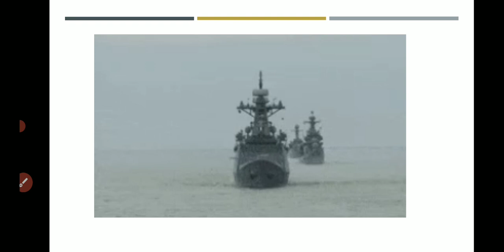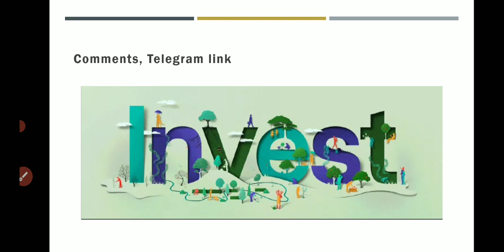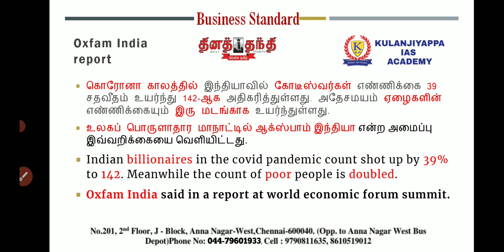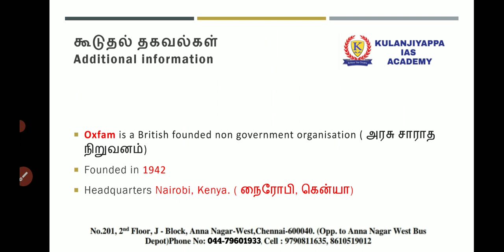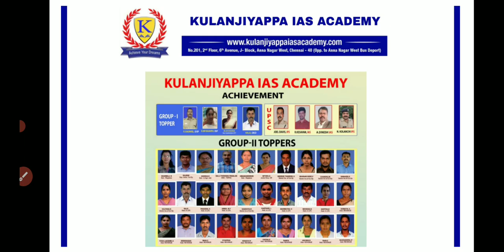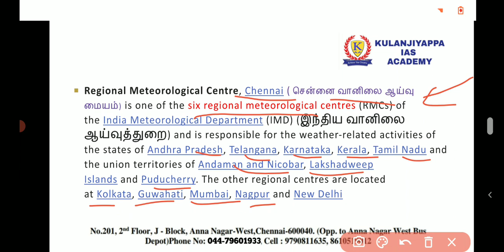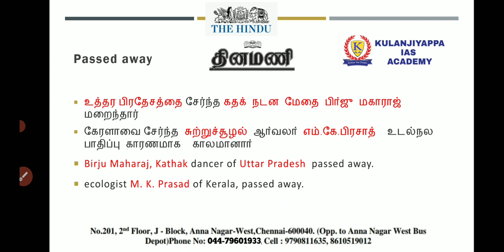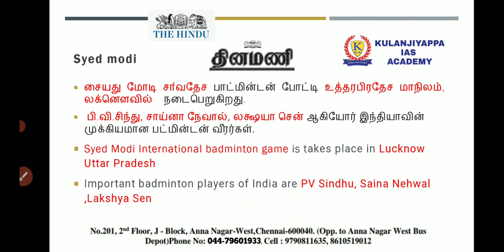TODAY CURRENT AFFAIRS IN TAMIL DINAMANI|JANUARY 2022 CURRENT AFFAIRS IN TAMIL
Hi friends here we discussed the important today current affairs in tamil which will be useful  for all government exams,especially for UPSC TNPSC SSC banking.The explanation in Tamil and English note is given in description click to download.